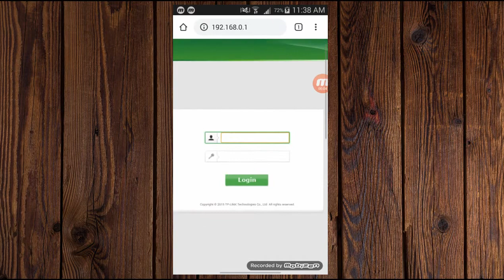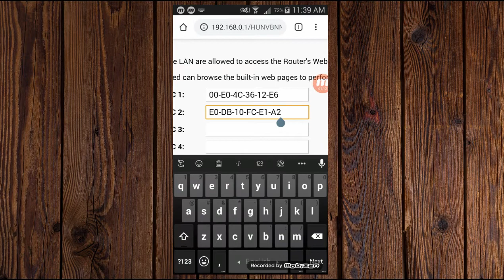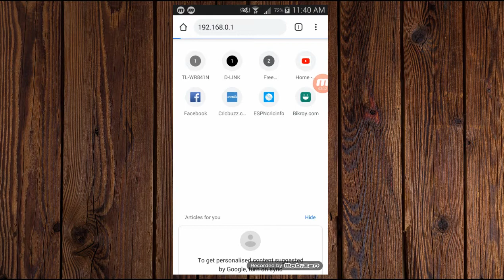TP-link Router Access Control Only One Device Use WiFi Local Management | Dear4Tech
In this video, I'm going to show you, How To TP-link Router Access Control Only One Device Use WiFi Local Management. Your tp link router access control only one device. Many people know your router admin panel username and password you can use wifi local management.